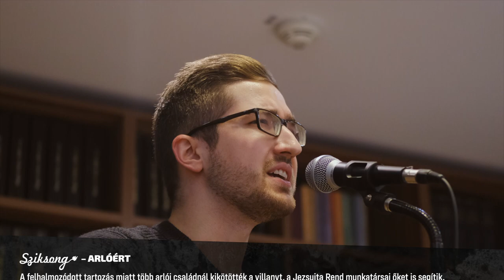Ithaca (Beatenberg Cover) – Janka György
Hangulatos esték, minőségi kikapcsolódás és egy nemes cél: ez a SZIKsong! Légy részese az élménynek, csatlakozz hozzánk akusztikus koncertsorozatunk koncertjein!

A koncertek és a féléves projekt ideje alatt a Jezsuita Rend arlói romamisszióját támogathatjátok. Amennyiben tehetitek, egy finom kávé vagy egy kiadós ebéd árával támogassátok kezdeményezésünket:

Fellépők: Janka György | Special Guests: Meztelen Diplomaták
Operatőr: Latorcai Levente
Hangmérnök: Janka György
Vágó: Latorcai Levente, Janka György